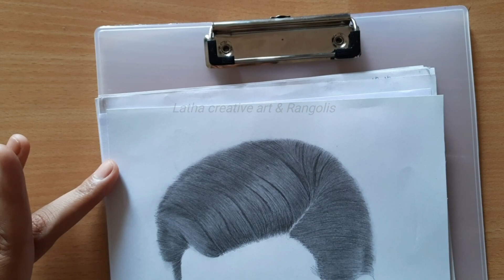Realistic pencil sketch of Indian film actor Prabhas(Rebel star)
@Latha creative art & Rangolis